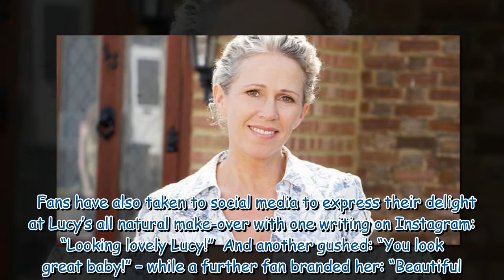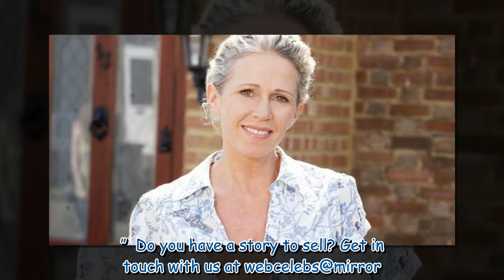Lucy Benjamin stuns fans as she ditches her bottle blonde locks for natural grey